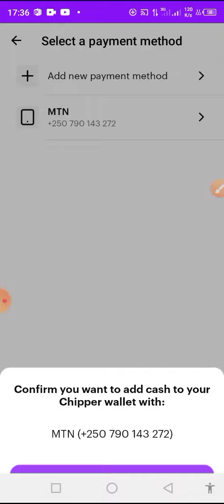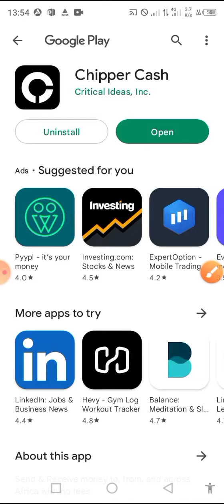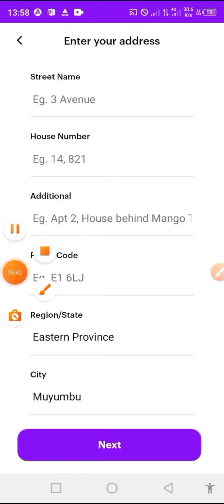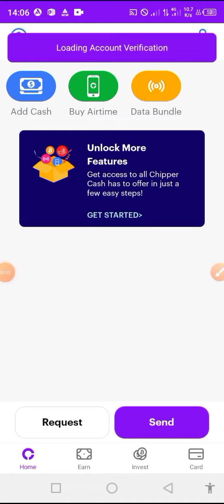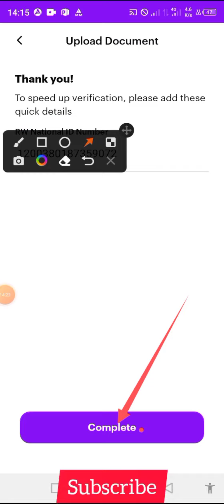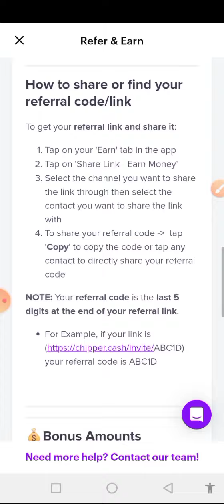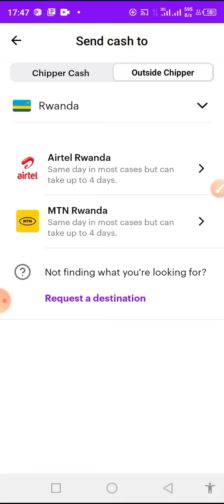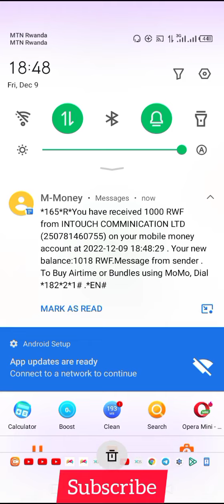Uko wakorera amafaranga 15,000Frw kuri Chipper Cash buri munsi ntagishoro/gukorera amafaranga online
🔥🔥🔥 IBIGANIRO BIDASANZWE MUKUNDA BINYURA KURI ‎@xmenya , UBU BIGIYE KUZAHYA BINYURA KURI CHANNEL YACU NSHYA YITWA ‎@XmenyaOfficial , Kanda hano 👇👇👇

✅Code ukoresha ni iyi👉RVHBK

✅ NYUMA YO GUFUNGURA BINANCE NA TRUST WALLET, REBA UKO WAGURA CRYPTOCURRENCY (USDT,BTC,ETH,...) UKORESHEJE MTN MOBILE MONEY, AIRTEL MONEY, CHIPPER CASH cg BANK UKORANA NAYO👏

⚠️Nyamuneka banza urebe iyi video yose cg uyimanure(download) Umenye amategeko n'amabwiriza bigenga iyi referral program, nubikora udakurikije amabwiriza ntayo ubona.

Mwibuke gukora transaction (kohereza amafaranga) nibura guhera ku 1000Frw kuzamura. Iyo wohereje Ari hejuru y 10,000Frw muhabwa 2,000Frw

akoresha internet ku buntu ntakiguzi? Droid VPN ifite uburyo bworoshye kdi bwizewe bwo kubona internet y'ubuntu atari bya bindi byo gukoresha rukuruzi. Kanda kuri iyi link umenye byinshi byerekeye iri koranabuhanga rya Droid VPN

Reba telephone ikoranye technology idasanzwe yiswe pi phone Elon Musk ashaka gukora, bivugwa ko izaba ifite ubushobozi bwo gukorana n'ubwonko bwa muntu, satellite, gucagingwa n'izuba, guhinduranya amabara, n'ibindi. Kanda kuri iyi link umenye byinshi biyerekeyeho

Mushobora kuduha ibitekerezo, kubaza ibibazo, inyunganizi, kudusaba ibyo twazababwiraho,.

Murakoze Turabakunda cyane!!!